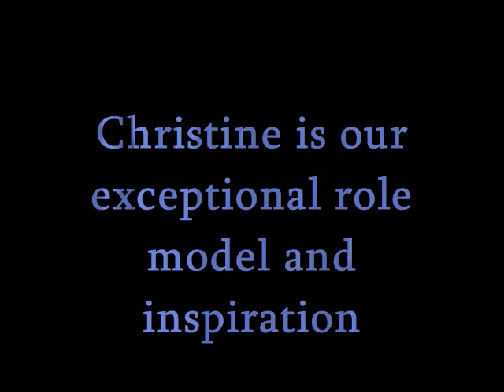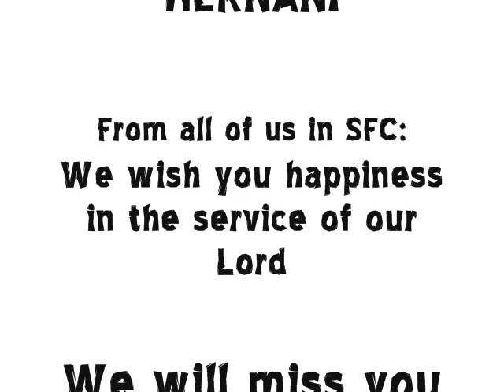Christine "Che" Hernani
Special Photo Presentation from SFC-Fort McMurray to our beloved sister in Christ.